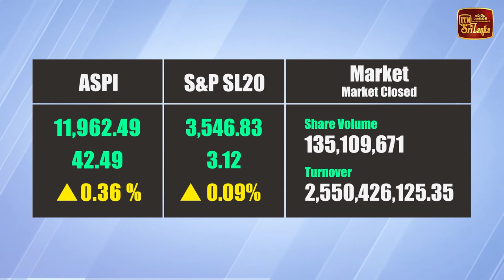කොළඹ කොටස් වෙළඳපොළ මිල දර්ශකයේ සුළු වර්ධනයක්